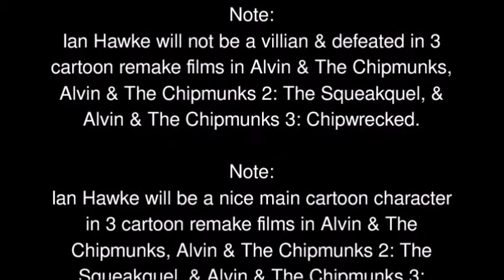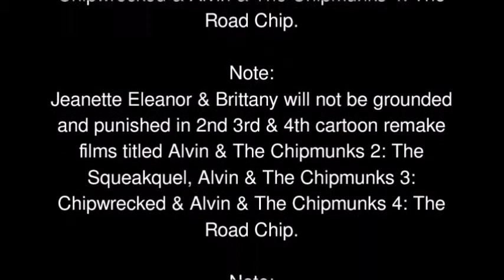Alvin & The Chipmunks 2 will become a cartoon Warner Bros film on June 18, 2023